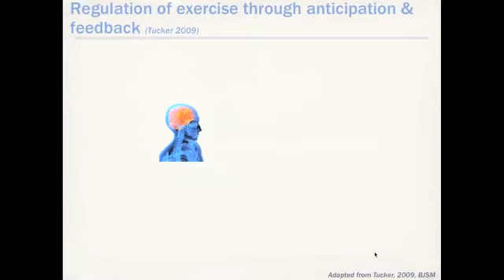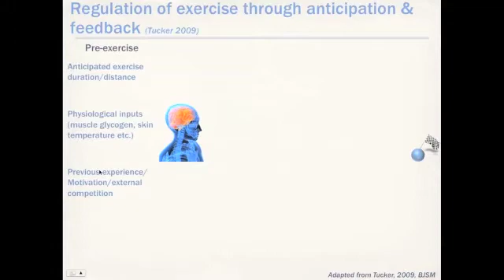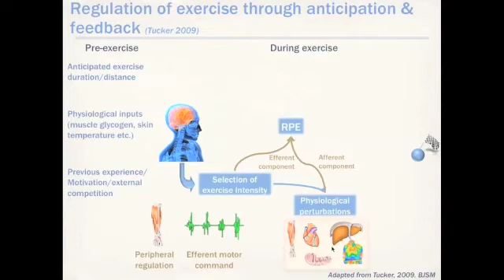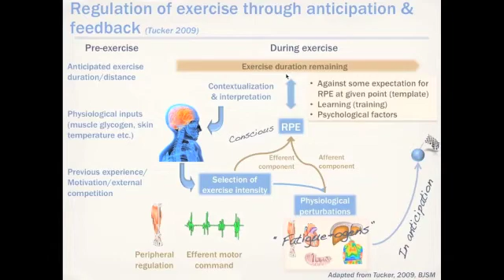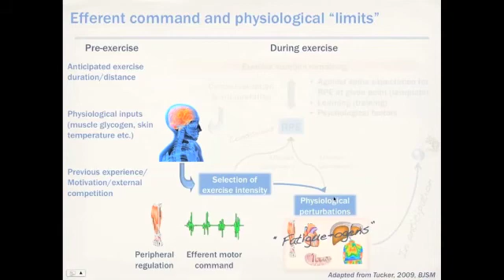Pacing strategy and Performance 3: The Science of Sport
This is the third episode in the series on pacing, and it introduces the model that was proposed in the 2009 British Journal of Sports Medicine.  The model uses feedforward, anticipatory inputs, and feedback from physiological systems, to regulate pacing during exercise.